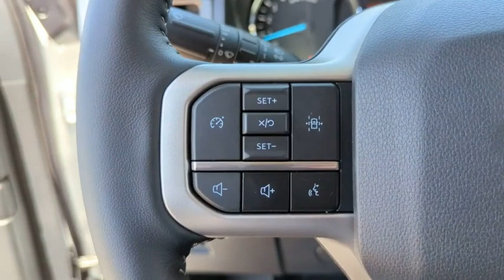2023 Ford Expedition Peoria AZ PEA30806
OXFORD WHITE New 2023 Ford Expedition  available in Peoria, Arizona at Peoria Ford Fleet.

9130 W. Bell Rd

4WD. Oxford White 2023 Ford Expedition XL Fleet 10-Speed Automatic EcoBoost 3.5L V6 GTDi DOHC 24V Twin Turbocharged 4WDThank you for looking. At Peoria Ford we are here to serve.
ENGINE: 3.5L ECOBOOST V6  (STD),HEAVY-DUTY TRAILER TOW PACKAGE  -inc: Integrated Trailer Brake Controller  26mm Engine Radiator  Pro Trailer Backup Assist  Rear View Digital Camera  Reverse Brake Assist,AUTO START-STOP REMOVAL,EQUIPMENT GROUP 100A STANDARD PACKAGE,TRANSMISSION: 10-SPEED AUTOMATIC W/SELECTSHIFT  (STD),OXFORD WHITE,Turbocharged,Four Wheel Drive,Tow Hitch,Power Steering,ABS,4-Wheel Disc Brakes,Brake Assist,Aluminum Wheels,Tires - Front All-Terrain,Tires - Rear All-Terrain,Conventional Spare Tire,Heated Mirrors,Power Mirror(s),Rear Defrost,Privacy Glass,Intermittent Wipers,Variable Speed Intermittent Wipers,Rear Spoiler,Running Boards/Side Steps,Power Door Locks,Daytime Running Lights,Automatic Headlights,LED Headlights,Automatic Highbeams,AM/FM Stereo,MP3 Player,Steering Wheel Audio Controls,Auxiliary Audio Input,Bluetooth Connection,Pass-Through Rear Seat,Rear Bench Seat,Adjustable Steering Wheel,Trip Computer,Power Windows,WiFi Hotspot,Leather Steering Wheel,Keyless Start,Keyless Entry,Power Door Locks,Cruise Control,Climate Control,Multi-Zone A/C,A/C,A/C,Rear A/C,Power Driver Seat,Cloth Seats,Bucket Seats,Driver Adjustable Lumbar,Driver Vanity Mirror,Passenger Vanity Mirror,Driver Illuminated Vanity Mirror,Passenger Illuminated Visor Mirror,Floor Mats,Remote Engine Start,Requires Subscription,Smart Device Integration,Navigation System,Power Windows,Power Door Locks,Trip Computer,Security System,Immobilizer,Traction Control,Stability Control,Traction Control,Front Side Air Bag,Telematics,Requires Subscription,Rear Parking Aid,Blind Spot Monitor,Lane Departure Warning,Lane Keeping Assist,Lane Departure Warning,Front Collision Mitigation,Driver Monitoring,Cross-Traffic Alert,Tire Pressure Monitor,Driver Air Bag,Passenger Air Bag,Passenger Air Bag Sensor,Child Safety Locks,Front Head Air Bag,Rear Head Air Bag,Driver Restriction Features,Back-Up Camera